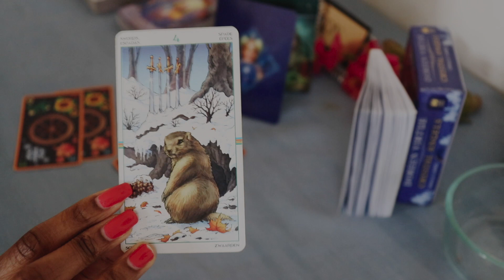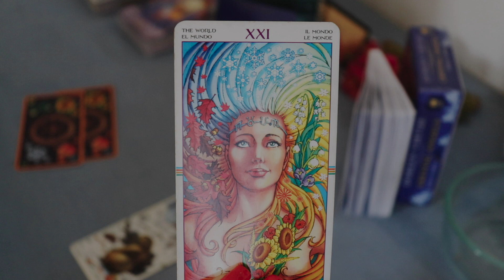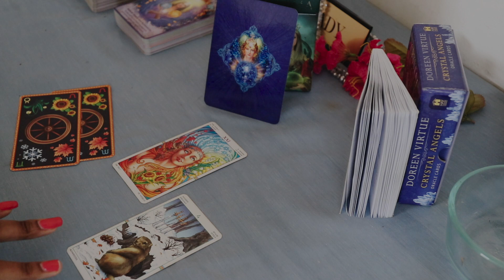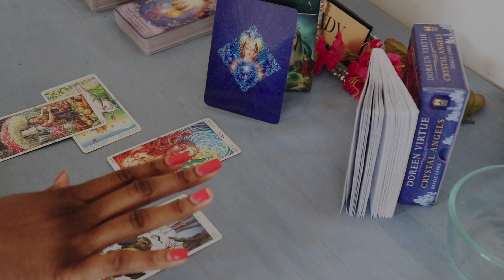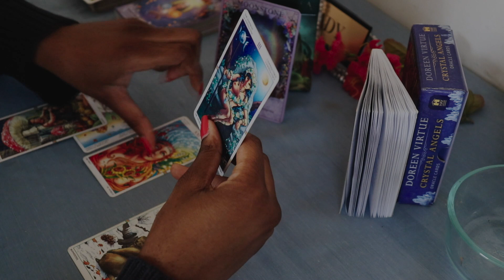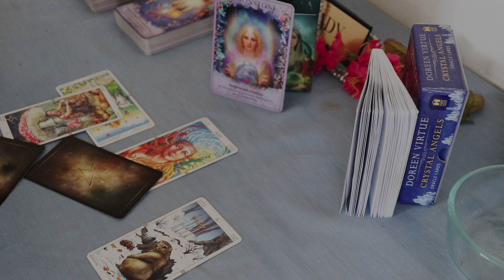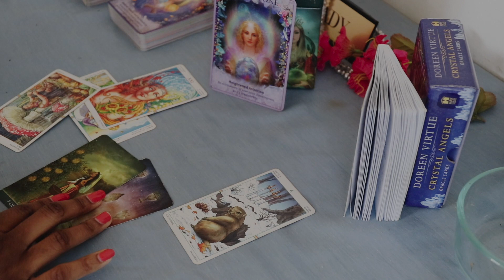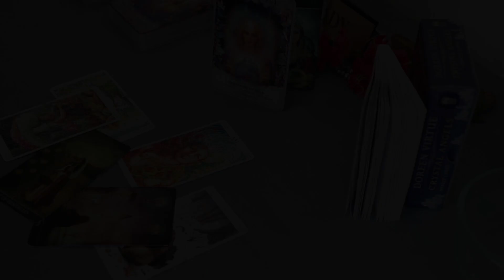Aries ~It's Coming!!!~ ♥️Love♥️ **CUT'S OFF**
Hey ALL!!!
These are messages that are meant to guide you along during the current times, in your love life♥️! :D

Personal ♥️Love♥️Readings: Can be Live or Pre-Recorded
45-Minutes $50
25-Minutes $30